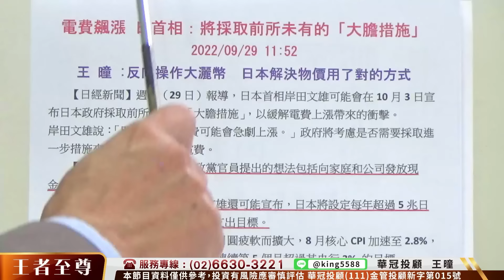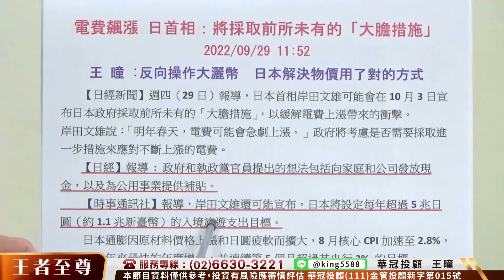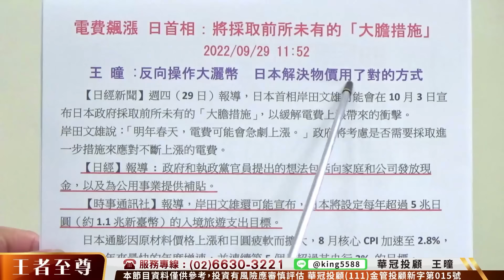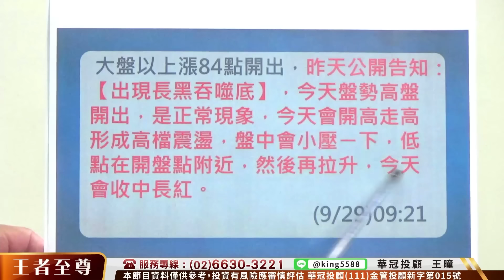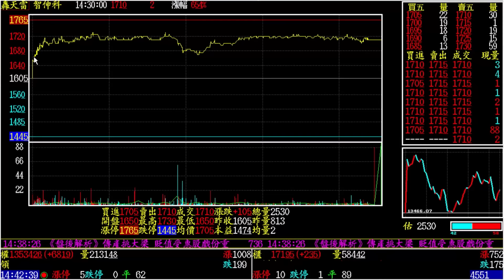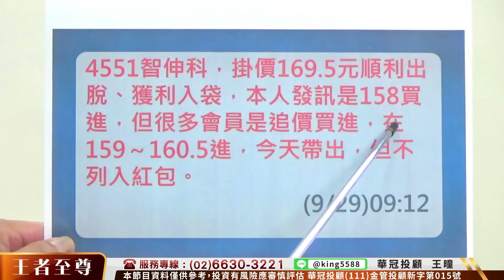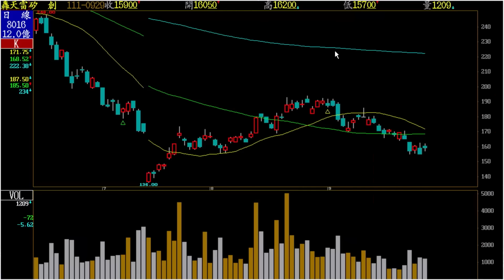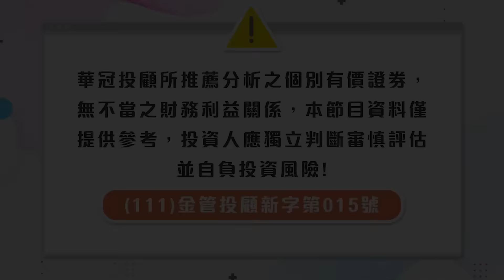【王者至尊】 王曈 0929《整理近尾聲》華景電(6788)漲停 智伸科(4551)獲利放口袋 合一(4743)可調節 譜瑞(4966) 矽創(8016)快上車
*今日大盤K線為ㄧ根帶上下影線的小黑K棒，型態很像十字線，量能有稍減少，量價  沒有問題。昨天公開告知：【出現長黑吞噬底】，今天又是當場驗證。

  * 鎖碼影音: 每日預告個股動向、明天大盤走勢、至尊私房菜介紹。

 * 個股資訊：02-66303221 加入王者至尊 Line id: @ king5588 。

 * 每日新聞  : 電費飆漲 日首相：將採取前所未有的「大膽措施」

2022/09/29 11:52
王 曈 :反向操作大灑幣  日本解決物價用了對的方式

    【日經新聞】週四（29日）報導，日本首相岸田文雄可能會在10月3日宣布日本政府採取前所未有的「大膽措施」，以緩解電費上漲帶來的衝擊。
岸田文雄說：「明年春天，電費可能會急劇上漲。」政府將考慮是否需要採取進一步措施來應對不斷上漲的電費。
    【日經】報導 : 政府和執政黨官員提出的想法包括向家庭和公司發放現金，以及為公用事業提供補貼。
    【時事通訊社】報導，岸田文雄還可能宣布，日本將設定每年超過5兆日圓（約1.1兆新臺幣）的入境旅遊支出目標。
    日本通膨因原材料價格上漲和日圓疲軟而擴大，8月核心CPI加速至2.8%，達到近8年來最快的年度增速，並連續第5個月超過其央行2% 的目標。